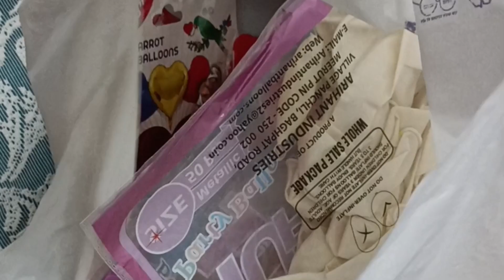Shivratri poojan & preparation of wedding anniversary!